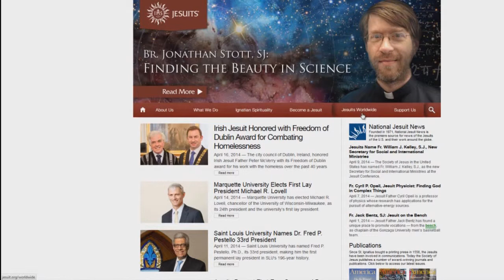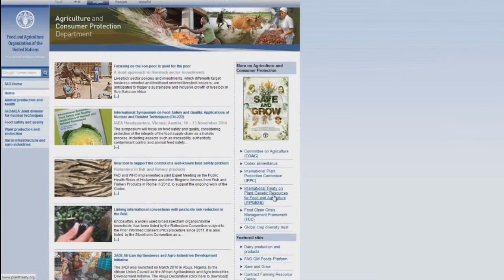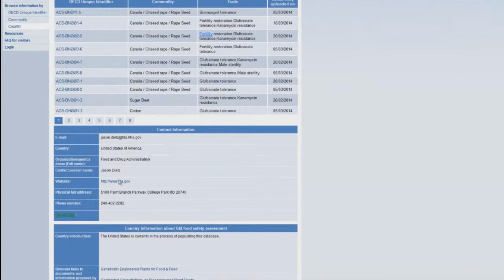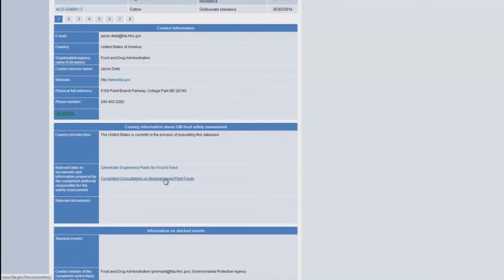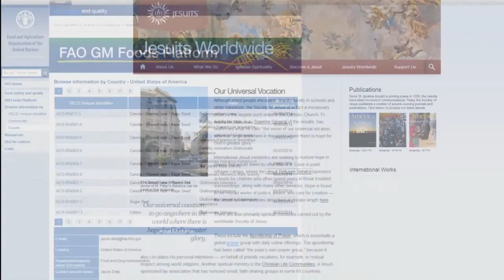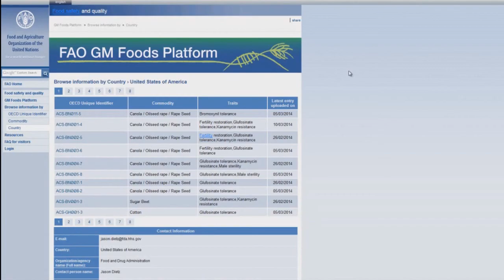GMO's & THE JESUITS